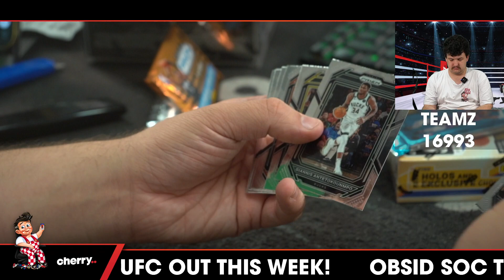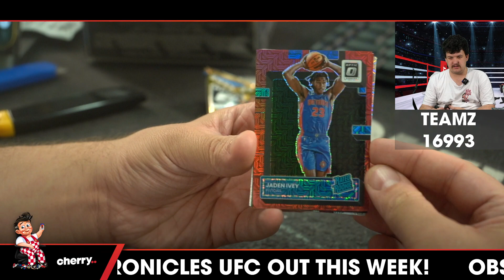Teamz - Daily NBA Team Based Break #16993 - Sep 18 (5pm